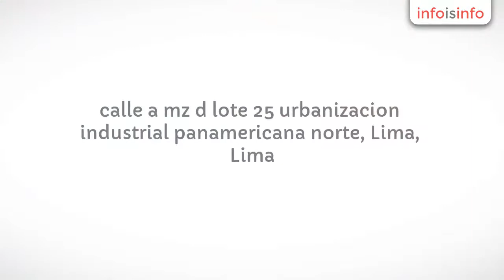Salud ocupacional en Lima - MEDICAL ASSISTANT - InfoIsInfo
MEDICAL ASSISTANT, Salud ocupacional en Lima. Más Información

MEDICAL ASSISTANT anuncia su re lanzamiento de nuestra

 Sede Norte. Ubicada en: Av. Panamericana Norte ( Al costado del Mega Plaza ), mucho más amplia para mejor satisfacción de Nuestros Clientes.

También contamos con una amplia Sede en Surco y próximamente Inauguramos Nuestra Clínica en Pueblo Libre.

 Seguimos creciendo para el bienestar de nuestros clientes